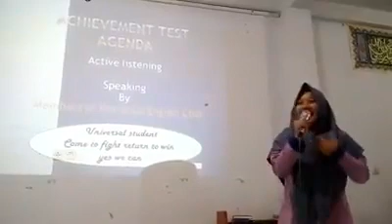Describing hometown by Siti Lovita